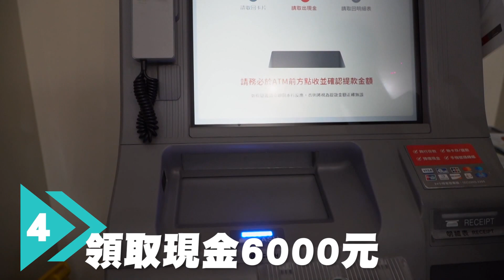世新新聞 i運動嘉義縣中埔社區足球聯誼賽 扎根足球實力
112年4月15日 (六) 世新新聞

i運動嘉義縣中埔社區足球聯誼賽 扎根足球實力

i運動台灣2.0，嘉義縣中埔社區足球聯誼賽，來自山區大埔國中小、頂六、隙頂、及東部的國小聚集聯誼賽，社口國小舉辦多年，促進足球運動扎根，山區立委參選人陳冠廷與參賽校長開球，表示，足球運動應從小培育，未來會爭取更多經費挹注在社區軟性競技比賽，得以延續從小培養的進程。